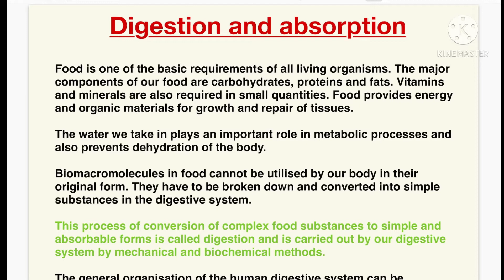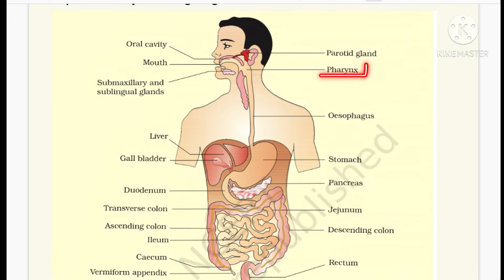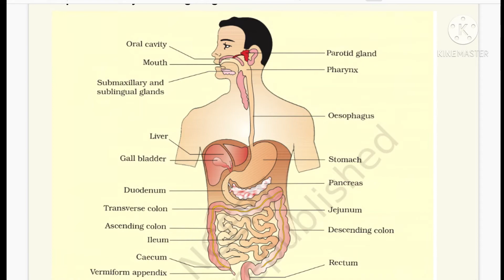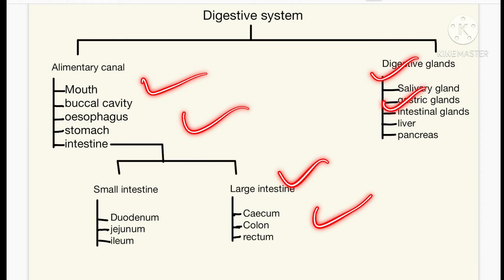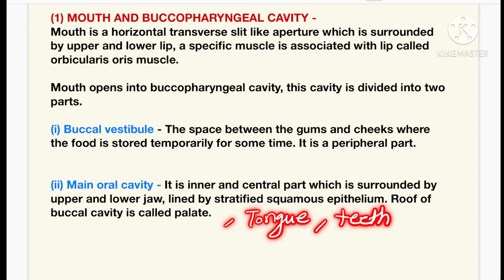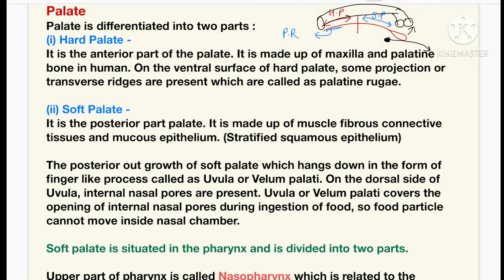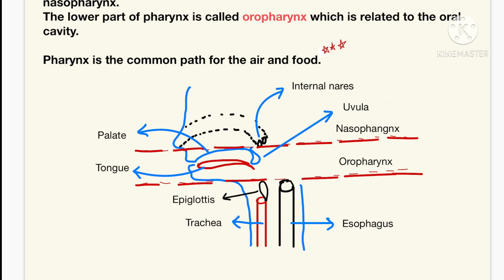Digestion and Absorption | Introduction to Alimentary Canal | Class 11 | L 1 | Biology | NEET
In this video I have given an introduction of alimentary canal which starts with the mouth and ends with anus.

mouth leads into the buccal cavity which consist tongue ,teeth and palate.

Palate consist of two parts anterior called as hard palate and posterior is called as soft palate .

soft palate consist an hanging structure called as uvula which closes the internal nares while swallowing of food .

soft palate divides the pharynx into two parts upper called as nasopharynx in which internal nares and opening of eustachian tubes are present.

while lower is called as oropharynx which is associated with oral cavity in oropharynx crossing of food and air takes place.